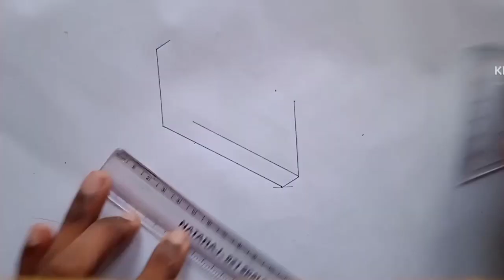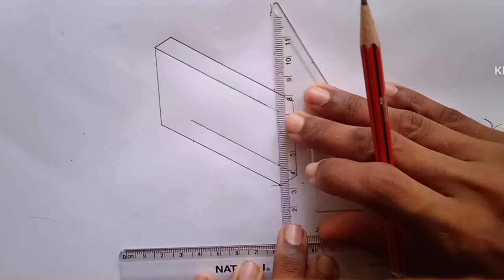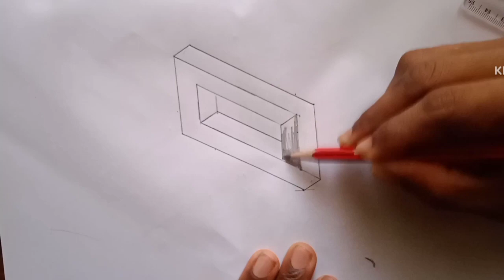simple 3d drawing | optical illusion